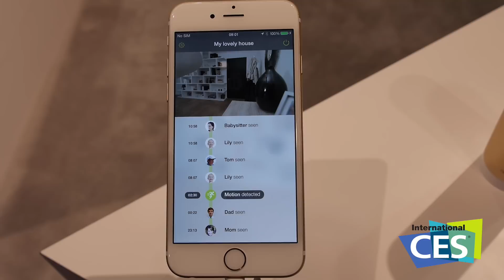CES 2015: Überwachung der eigenen Haustür durch Netatmo Welcome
Netatmo Welcome schaut ganz genau hin, wer das Haus betritt. Auf Wunsch erfährt man auch unterwegs, ob die Tochter daheim ist oder der Postbote da war.